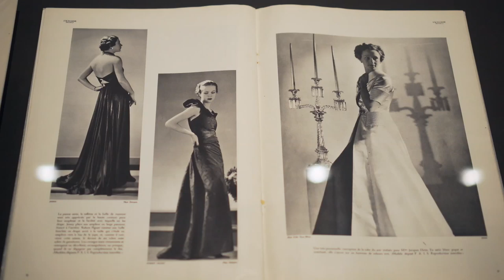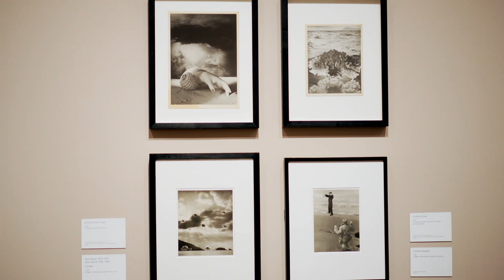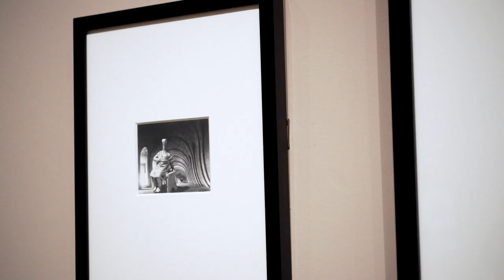عکس‌های دورا مار، معدود زن زمان خود با هنر سوررئالیستی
دورا مار، عکاس و نقاش فرانسوی، یکی از معدود هنرمندان زن مکتب سورئالیسم بود. نمایشگاه مفصلی از عکس‌های او ترتیب داده شده که در پاریس و لندن به نمایش در آمده و بهار امسال هم  در موزه پل گتی لس آنجلس در معرض دید عموم قرار گرفته. این نمایشگاه برای اولین بار هنر واقعی  دورامار را از زیر غباری از ابهام بیرون کشیده است